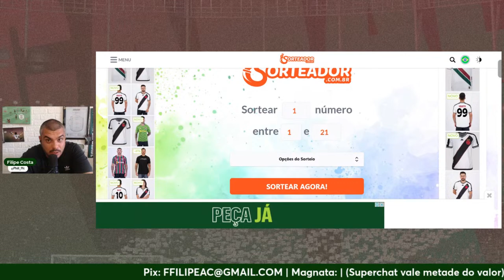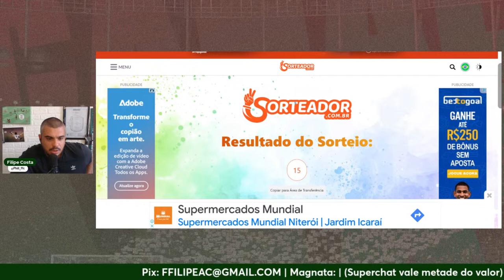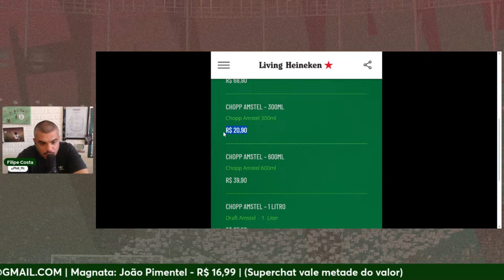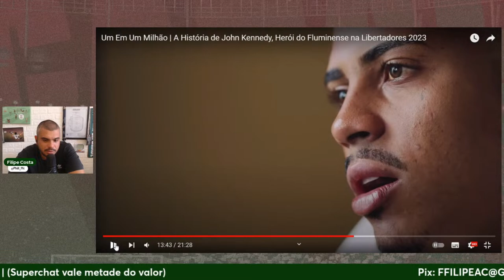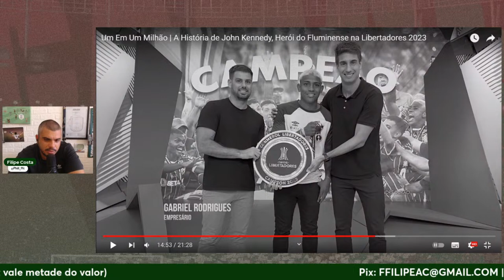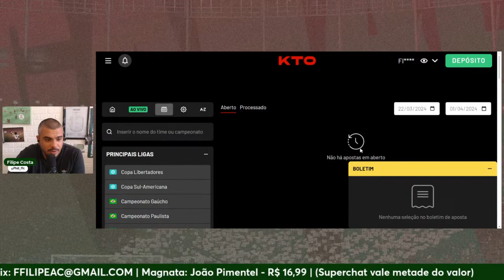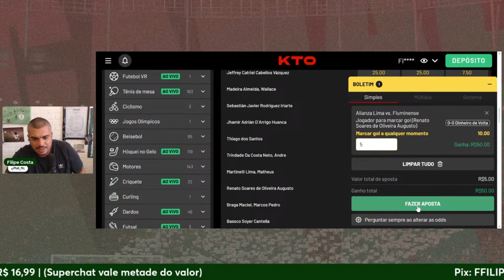52 MILHÕES DE PATROCINIO MASTER! | CAPHILL DE SEGUNDA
Acesse o site da KTO e use o cupom JORNADA para ganhar 20% de bônus no 1º depósito.
Seja membro deste canal e ganhe benefícios:
Créditos da Foto: Divulgação Oficial/Fluminense FC
(Mailson Santana/Marcelo Gonçalves)